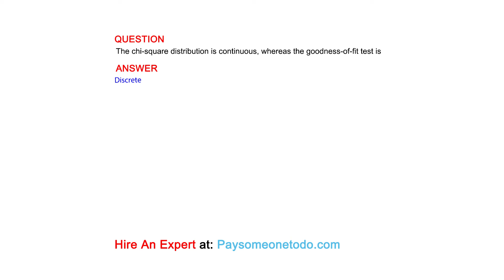An assumption for the goodness-of-fit test is that the frequency for each category must be five...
QUESTION
An assumption for the goodness-of-fit test is that the frequency for each category must be five or more.